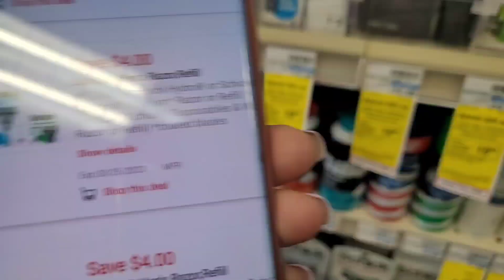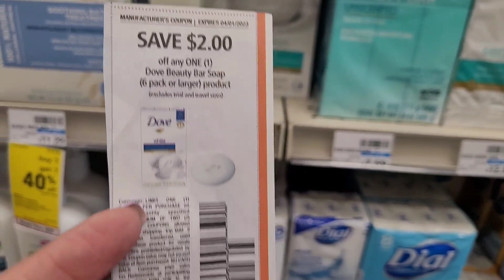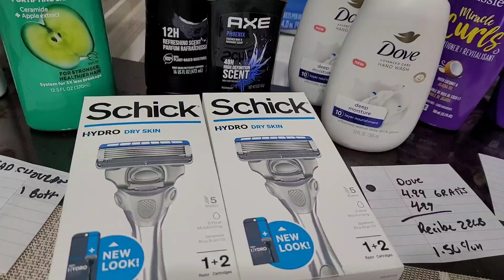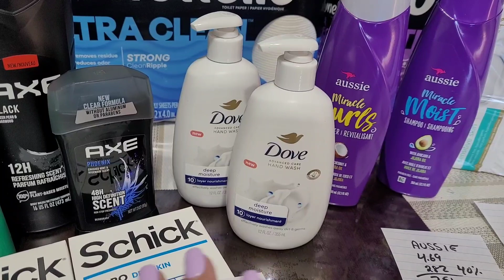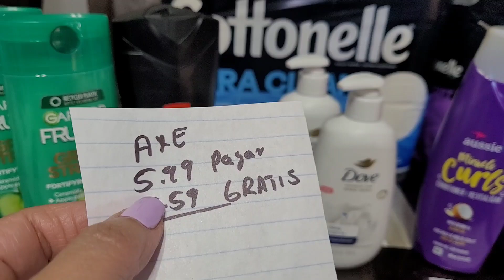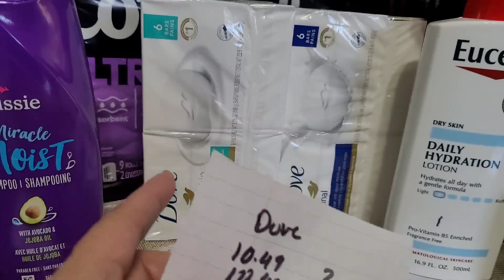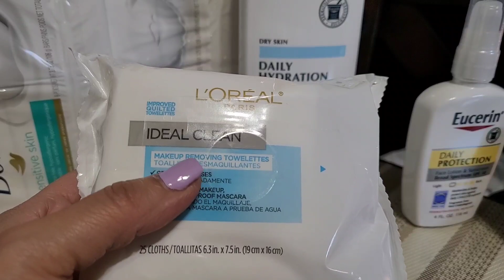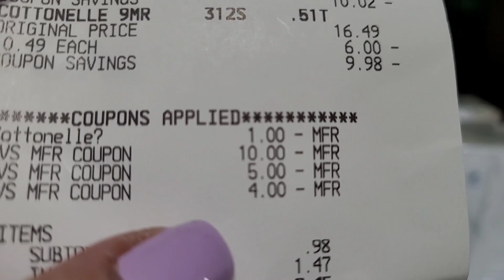CVS 🔥 🔥 GRATIS y Ahorros Con Cupones ♥️ No te quedes si estos Especiales Super facil